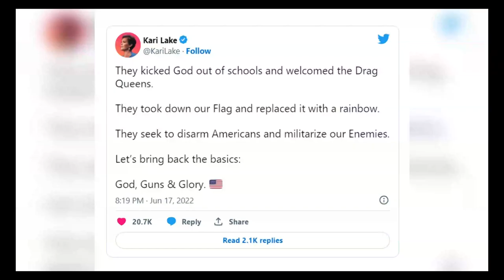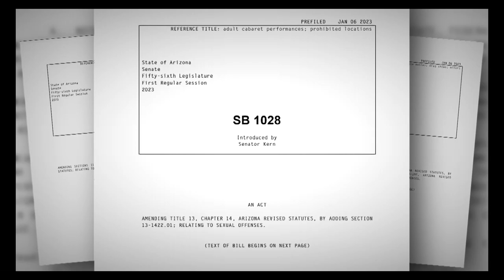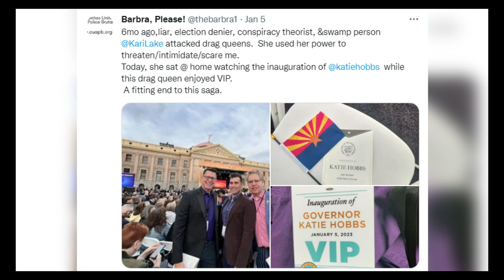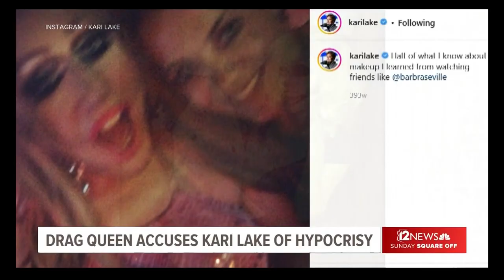12News spoke with Phoenix's extraordinary drag queen, Barbra Seville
Despite jokingly introducing himself as "Phoenix's Gay," Richard Stevens says he never expected to hold that title. But after two decades of performing as the drag queen Barbra Seville, it's no surprise he does.

With an acting career in the Valley spanning 25 years and a recent high-profile political feud, the self-described comedian and civics geek has found himself as the face of Phoenix's drag scene - even being invited as a V.I.P. to the inauguration of Gov. Katie Hobbs.

It's a perilous position to hold as the LGBTQ+ community finds itself the target of increasingly hostile rhetoric and violent attacks. Recently, Arizona Republicans introduced a series of bills restricting drag shows.

We sat down with Seville to talk self-expression, politics, and the future of drag.